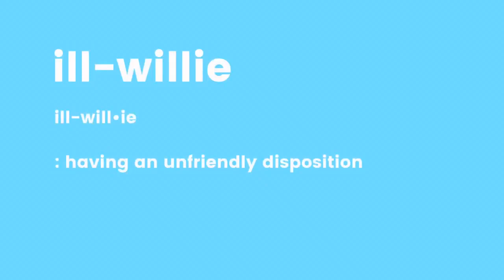animation test (6)